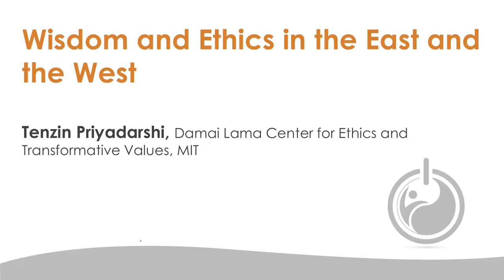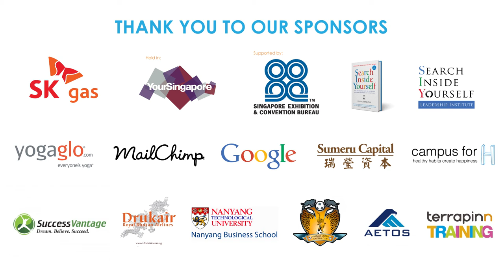Wisdom and Ethics in the East and the West: Tenzin Priyadarshi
From Wisdom 2.0 Asia 2015